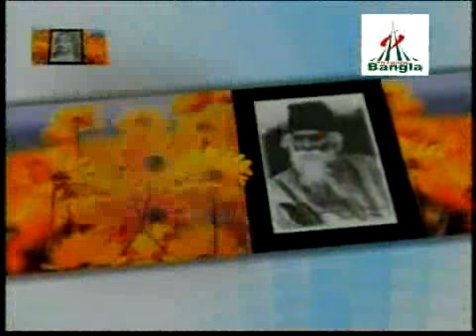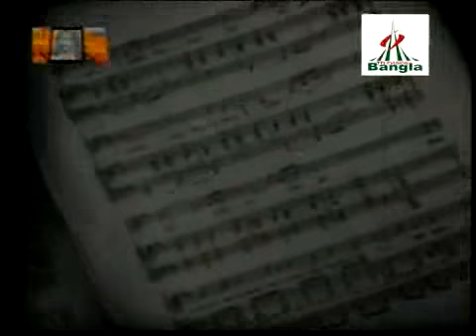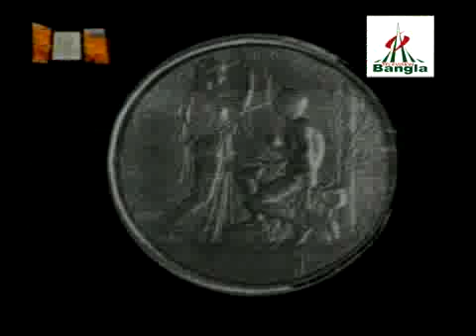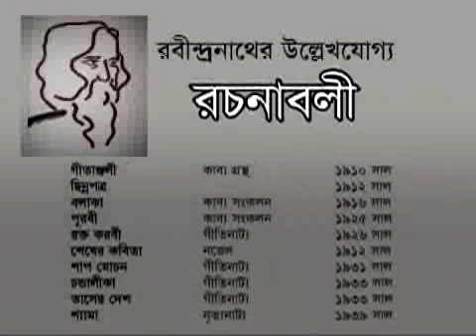Bangla Tv Canada 065, August 02, 2008